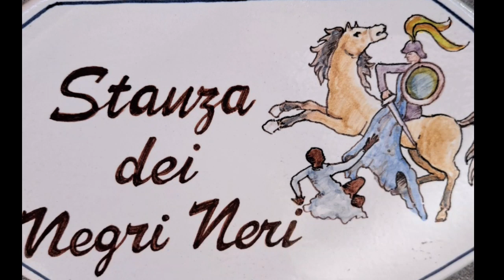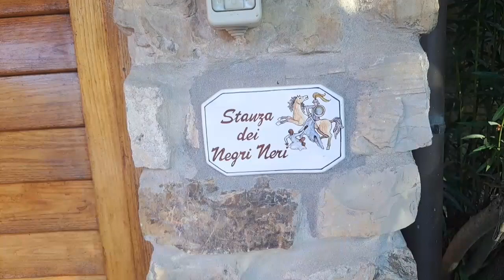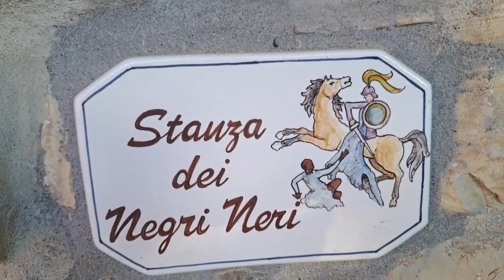😱Shameful name for the hotel room italy florence 😱ለሆቴል ክፍል የተሰጠ አሳፋሪ ስም( ጣልያን)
😱😱Shameful name for the hotel room italy florence fattoriaimilione 😱😱ለሆቴል ክፍል የተሰጠ አሳፋሪ ስም ( ጣልያን )